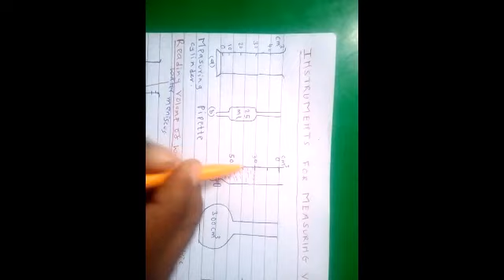MEASUREMENT (I) : LESSON 2